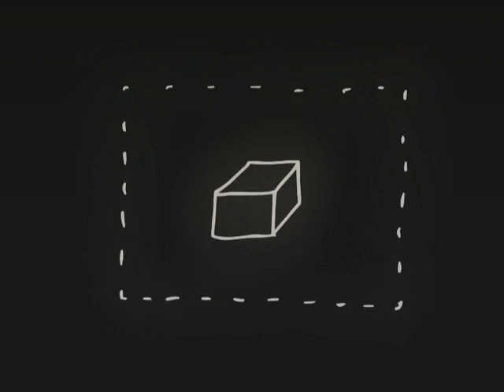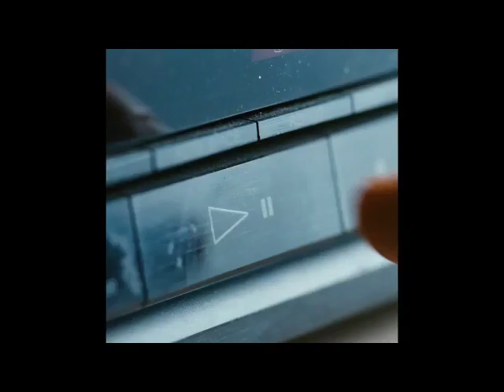kino moi postmodernizm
mne 20 let